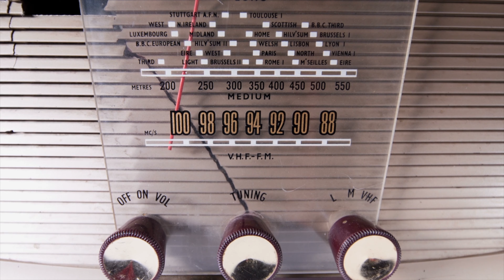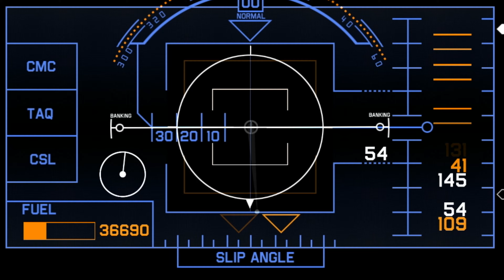[Tech House] MNX - Over Easy (Official Music Video)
Welcome To MNX Music!

Out Now!!

Follow MNX on IG & TikTok